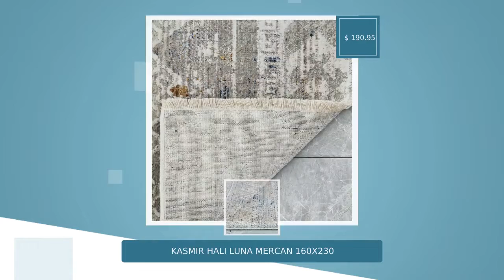KASMIR HALI LUNA MERCAN 160X230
KASMIR HALI.Luna Coral Carpet 160x230cmDimension   160 x 230 cm   3.68 m2Material   100% PolyesterFeatures   Pile height: 5 mm   Pile density: 625,000 Weight: 1800 gr/m2   Easy to clean.   The product does not create dust.   It does not stain.   Not suitable for washing in the washing machine.